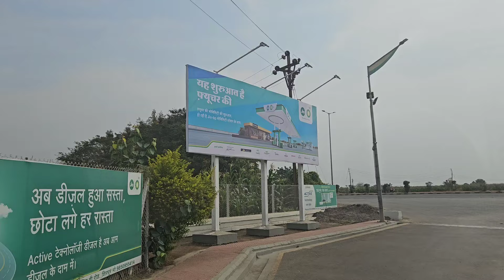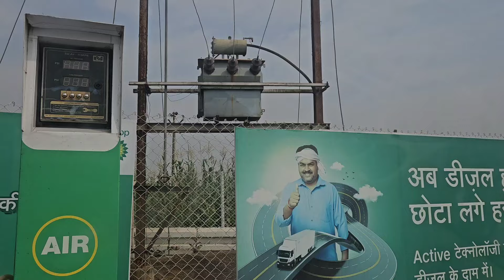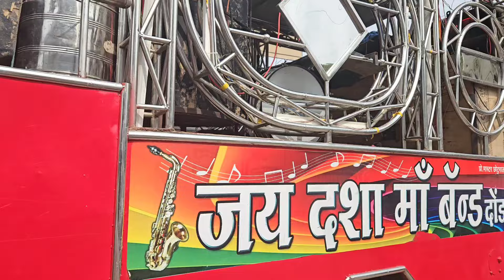ഇവർ ഞങ്ങളെ വീട്ടിൽ കൊണ്ടുപോയി@|| Ep 9 || kerala To Kashmir || Nano Van Life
sponcerd by.

                Tharappel group of nurseries

Largest Wholesale And Rattail Nursery In Wayanad

Hi welcome to our youtube family.
     anybody can do എന്നാ youtube channel ലേക്ക് എല്ലാവർക്കും സ്വാഗതം.

വീഡിയോ കണ്ട് ഇഷ്ടമായാൽ നമ്മുടെ ചാനൽ സബ്സ്ക്രൈബ് ചെയ്യാൻ മറക്കല്ലേ. കൂടാതെ നിങ്ങളുടെ അഭിപ്രായങ്ങൾ കമന്റ്‌ ആയി രേഖപ്പെടുത്താവുന്നതാണ്.

നമ്മുടെ ഫേസ്ബുക് ലിങ്ക് താഴെ കൊടുക്കുന്നുസപ്പോർട്ട് പ്ലീസ്